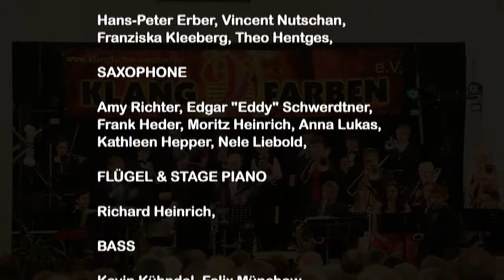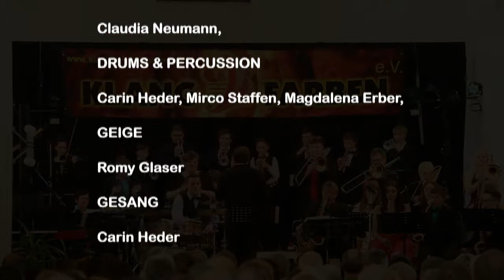Big Band "Klangfarben Jonsdorf" Frühjahrskonzert 2018